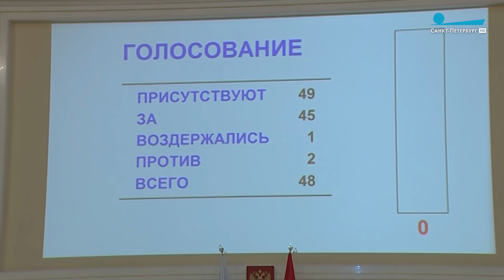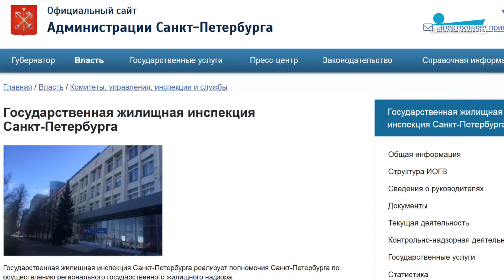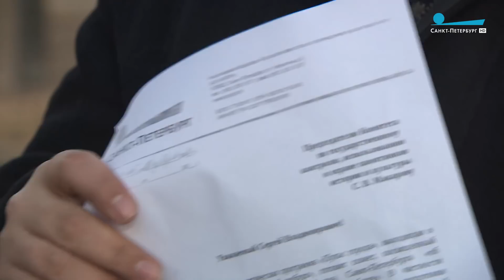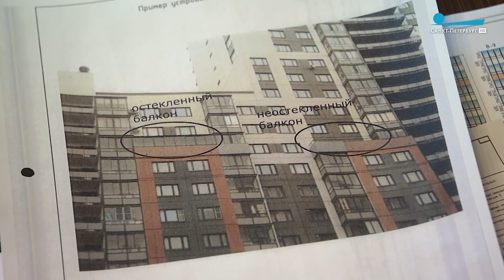В Петербурге запретят остекление балконов?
Типичная картина для многих домов Петербурга: застекленные вразнобой балконы и размещенные как попало кондиционеры. Теперь этим явлениям объявлена война. За несогласованные изменения в конструкции фасадов начнут штрафовать. А что делать тем, кто уже живет в квартире с остекленным балконом? Какие изменения признают легальными? И как будет действовать «балконная амнистия»? Репортаж Антона Цумана.